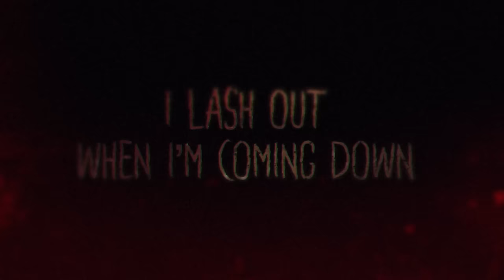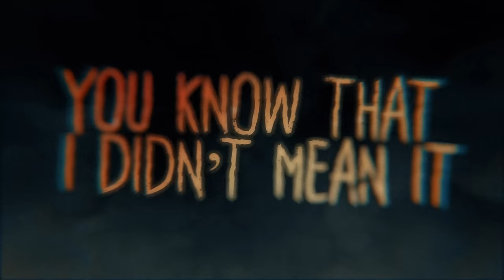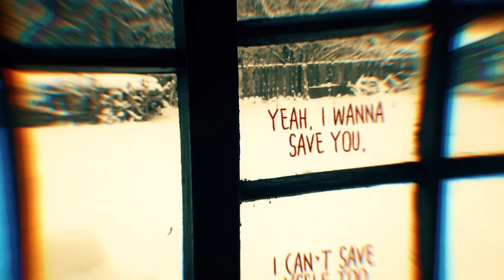Love Ghost - "Bloody Mary" (feat. PRINCESSBRI) [official music video]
"Bloody Mary" by Love Ghost (feat. PRINCESSBRI).

Lyric Video by: Emmanuel Cappelletti
"Bloody Mary" produced, mixed and mastered by: Daniel Alcala
Original artwork by @myeclecticmind

Love Ghost is: Finnegan Bell (Guitar and Vocals), Ryan Stevens (Bass and Vocals), Samson Young (Drums and Background Vocals), Cory Batchler (Keyboards and Vocals), Daniel Alcala (Guitar and Background Vocals)

Lyrics:
In her blood-soaked gown
she says “put the gun down”
I lash out when I’m coming down
They all hate me in my hometown

Bloody Mary, Bloody Mary, Yeah, I wanna make it okay, I know I’m the worst
Yeah, I wanna save you, I can’t save myself too, yeah, I wanna forget about her,
she’s making it hard

Wait, it’s not the same now
How many times are you gonna remind me
It’s my fault that we broke
You know that I didn’t mean it
To push you away
‘cuz you know I wanna make this work
I just can’t be saved

All her mirrors are broken
And her pain is frozen
As her scars re-open
I can’t keep from choking
There’s something about what she said
We’re stuck between the living and dead
As we lay in this empty bed
Reality is hanging from a thread

she’s making it hard, Bloody Mary, (Bloody Mary) Bloody Mary, (Bloody Mary)
Bloody Mary, (Bloody Mary) Bloody Mary, (Bloody Mary)

Follow Love Ghost:
Follow Love Ghost:

//COPYRIGHT
Want to use this song in your own videos or post any of my videos on your channel?  No problem!  Just include artist/title + a link back to my artist channel here on YouTube in your video description.